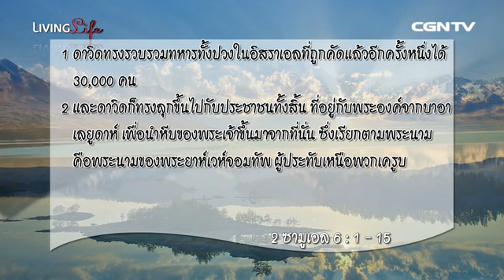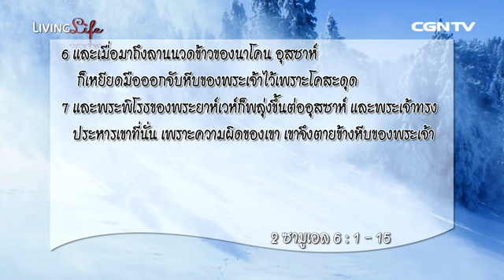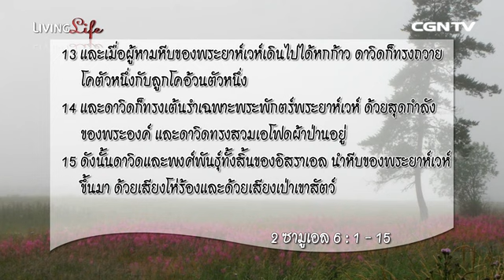Living life ชีวิตเปี่ยมล้น 11052014 กับ อ.ขวัญชนก สุวรรณ